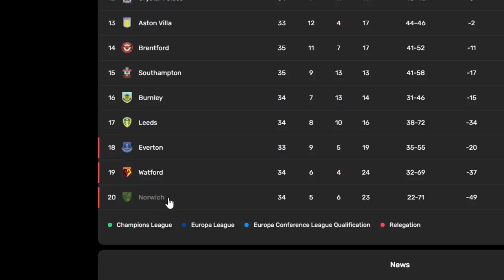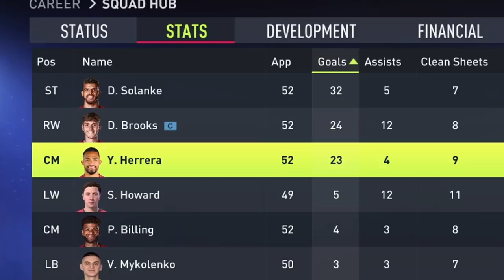I Rebuild BOURNEMOUTH For BROOKS!